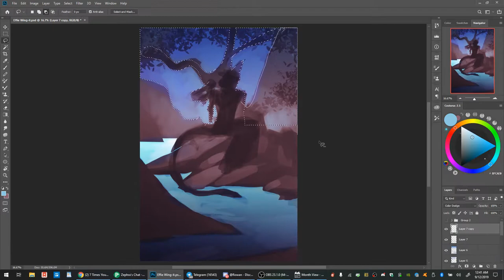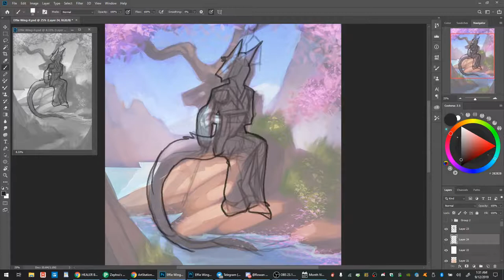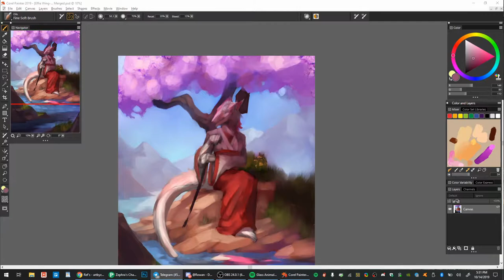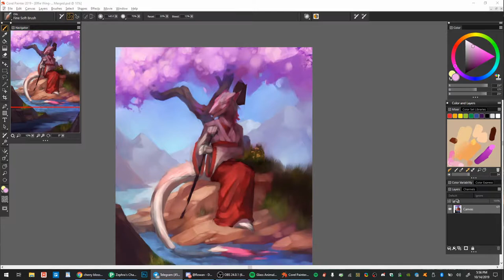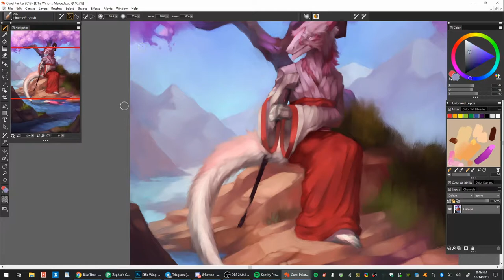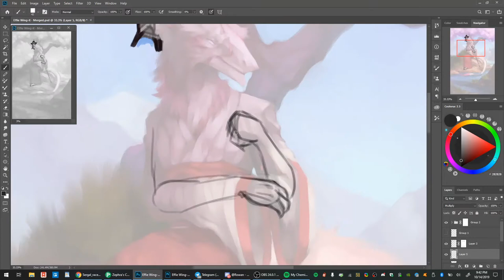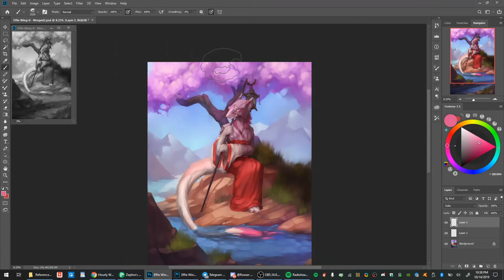Speedpainting - Effiestoneflesh Wing-it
This wing-it was finished for effiestoneflesh over on FA

Ended up going for a more serene scene this time around.